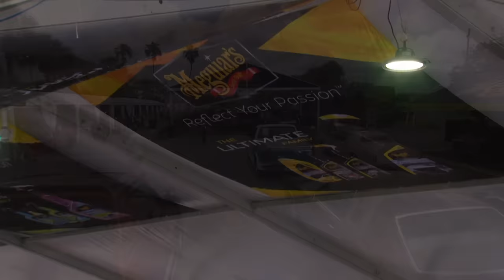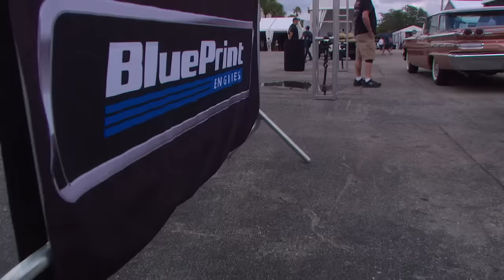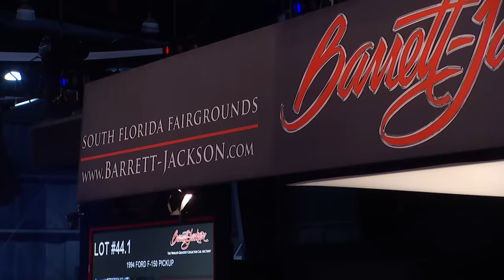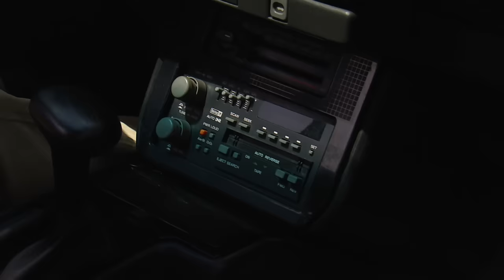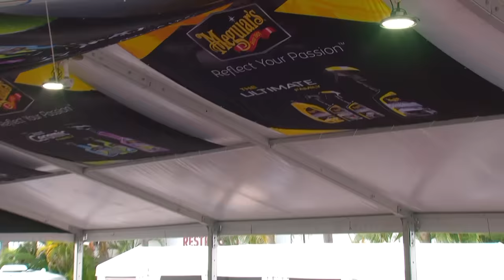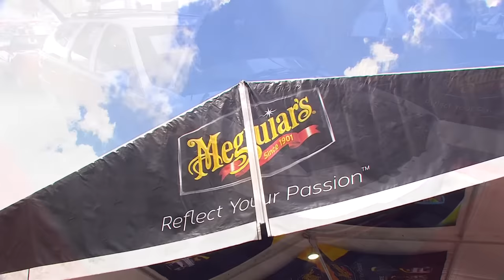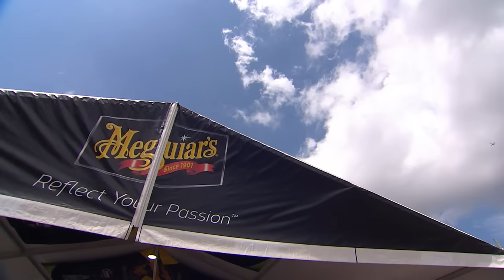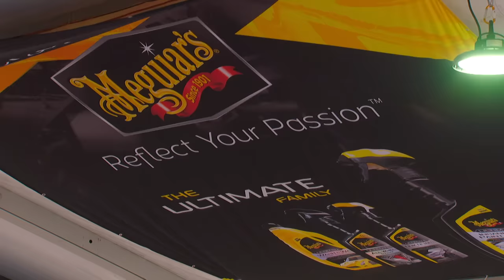2023 PALM BEACH THURSDAY BROADCAST - Thursday, April 13, 2023 - BARRETT-JACKSON 2023 AUCTION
When the gates opened on Day One of Barrett-Jackson’s 2023 Palm Beach Auction, thousands of eager car enthusiasts explored the event which is filled with a world-class display of collector vehicles at the South Florida Fairgrounds.

In keeping with Barrett-Jackson tradition, the festivities kicked off Wednesday evening with the Opening Night Party. The auction pavilion was transformed for the festive event, where bidders, consignors, VIPs, sponsors and guests mingled, dined, danced — and celebrated. The Florida-based band Libido kept energy levels high throughout the evening with their dynamic blend of current and classic hits.

On Thursday morning, guests of all ages began enjoying many amazing experiences at the auction site, from interactive displays and demonstrations from more than 100 exhibitors and sponsors to an array of dining options.

Visitors also enjoyed exciting Thrill Rides in @Dodge Challengers and Chargers, as well as @toyotausa Supras, around the Barrett-Jackson Performance Track. @ford and @Chevrolet were also on hand for Hot Laps in Mustangs and Corvettes.

A new attraction at the auction is the Electric Vehicle Driving Experiences, which allow guests to get behind the wheel of a new @LucidMotors vehicle or an EV from Florida Power and Light.

The auction opened on Thursday with the first of three mornings’ worth of authentic and one-of-a-kind automotive collectibles crossing the block during the Automobilia Auction. The morning’s auction began with 100 examples of collectible cool on the block, where three beautiful gas pumps – a 1939 Texaco Oil Neptune Model 855, a 1950s Mobil Oil Wayne 100 and a 1950s-60s Wayne 505 Sunoco Racing Fuel model – proved to be the stars of the show.

An enthusiastic audience continued to fill the pavilion as the Collector Car Auction got underway in the early afternoon. Nearly 200 of the No Reserve collector vehicles on the Palm Beach docket took their turn on the block. The top sellers of the day included a 1970 Plymouth Road Runner (Lot 137), a 1965 Chevrolet Nova SS custom coupe (Lot 109), a 1964 Chevrolet Corvette 327/300 convertible (Lot 112), a 1948 MG TC Roadster (Lot 88), and a 1961 Pontiac Catalina Tri-Power convertible (Lot 105). The sale price of each Lot sold can be viewed by logging in to the online docket.